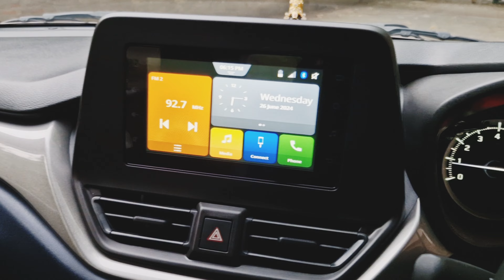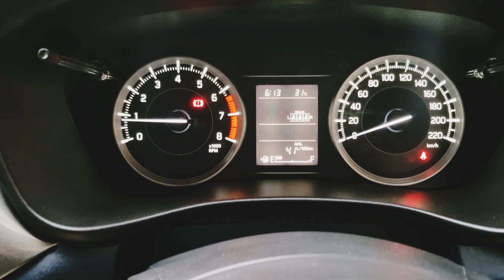1400 Km Chala kar sab samajh aa gaya